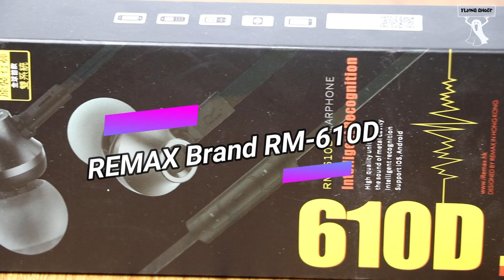Best low budget Earphone under 500 taka-Remax 610D Earphones for Android and IOS- Best Budget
Remax USA  RM 610D Stylish metallic look: Top metal cutting process chamber, high-precision lathe knife molding,
32 grinding process, anodized metal with a breathable mesh, cool fashion,
 every detail reflects the stringent requirements for quality and precision and meticulous.
Medical grade silicone ear cap comfortable to wear: Ergonomic in-ear design,
 with medical-grade silicone ear cap ear fit,
wear very comfortable for you to create personal music space, gives you incredible musical movement.
Super amazing sound: High, medium and low three-band equalizer, outstanding performance,
high-frequency permeability bright, IF loose sweet voice full of emotion,
calm and deep low frequency and lower potential heavy, rich layers, tri-band convergence of nature,
give you amazing sound enjoyment.
In-ear design allows for passive noise isolation
10 mm drivers with neodymium magnets for full-range sound,
1.2-meter nylon braided cable with gold-plated 3.5mm plug Endurable,
 light&handy design, it has been frosted and oxidized by 32 process.
Air Pump Style Ear Plug:
Taking up imported swiss environmetal soft material,
 humanized ergonomic air bump style ear plug, combine comfort and integrating degree,
white makes your bluetooth earphone get rid of "hang" ear.
HD Microphone:
Use HD microphone, high sensitivity, no any blocks when people talk with you.
logo maker:logo